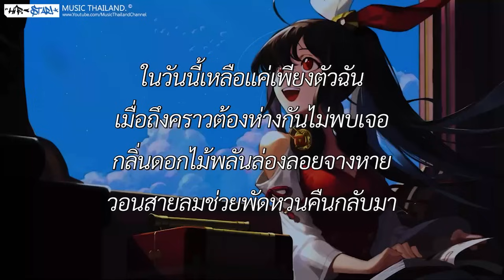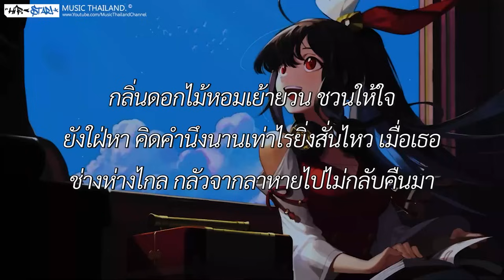กลิ่นดอกไม้ - Newery [ เนื้อเพลง ]